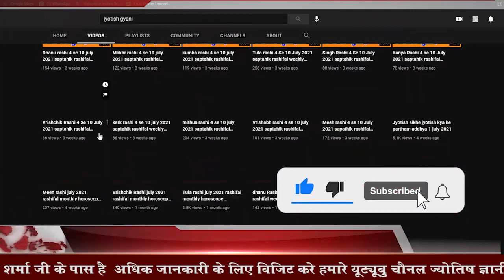Tula Rashi March2023 Libra Horoscope Prediction 2023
आपका बहुत बहुत स्वागत है हमारे चैनल "Jyotish Samdhan Kendra" में,आपके  प्रश्नो का जवाब जान सकते इसलिए पहले सब्स्क्राइब करे व कमेंट बॉक्स में अपने सवाल लिखे,अपने दैनिक राशिफल,जन्म कुंडली निर्माण  वर -कन्या की जन्म कुंडली मिलान, एवं जीवन की समस्याओं के बारे में जानने के लिये सम्पर्क करें (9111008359 Only Paid services )
Aapki Kundli App